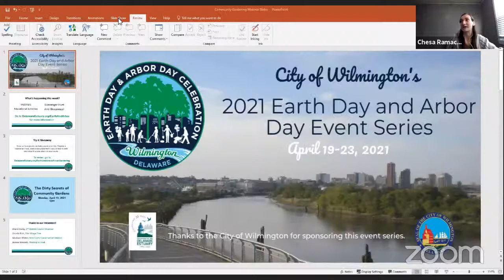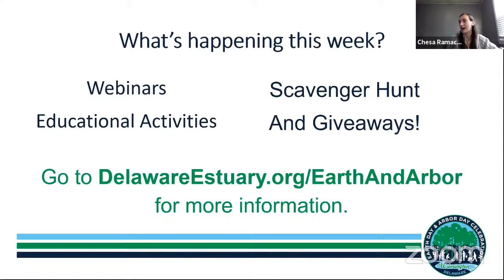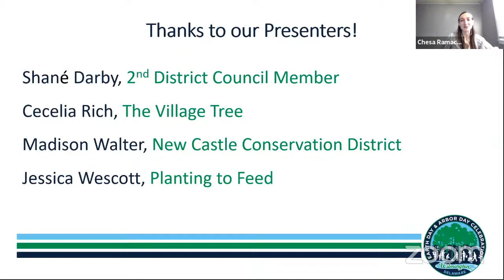Wilmington Earth Day and Arbor Day Event Series: The Dirty Secrets of Community Gardens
Enjoy this recorded presentation of "The Dirty Secrets of Community Gardens," a conversation about the value of community gardens and how to support such spaces in Wilmington, Delaware. This video is presented as part of the City of Wilmington's 2021 Earth Day and Arbor Day Event Series. Thank you to Cecelia Rich from the Village Tree, Jessica Wescott from Planting to Feed, Madison Walter from the New Castle Conservation District, and Shane Darby, 2nd District Council Member for participating in this year's event! For more information on this year's celebration, please

We would like to thank the City of Wilmington for Sponsoring the 2021 Earth Day and Arbor Day Event Series.